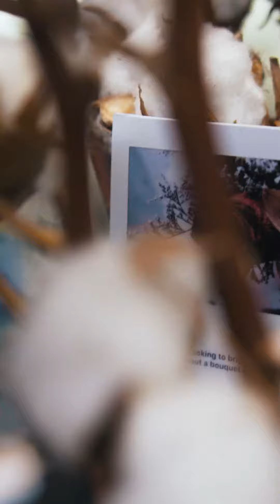Cinematic Coffee Making (Portrait mode)